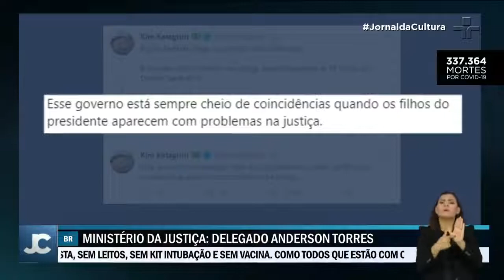Presidente Jair Bolsonaro empossou 6 dos 7 ministros anunciados na semana passada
O presidente foi convencido a realizar uma cerimônia fechada, com poucos convidados, para evitar críticas por promover aglomeração em meio ao pior momento da pandemia no Brasil.